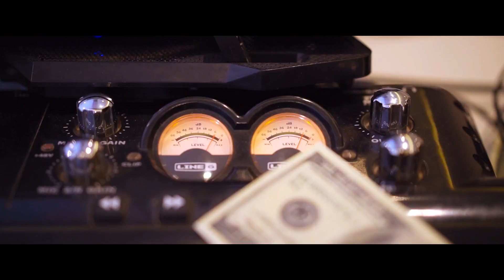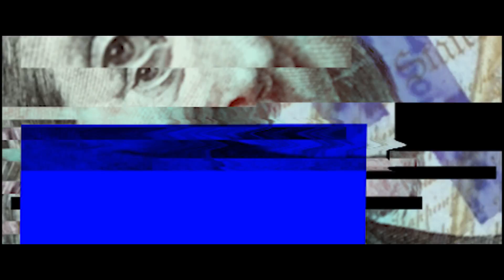Oneblood X Blood - Okay (Official Music Video)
Written & Performed by Birkan Özdemir & Mehmet Fatih Yapar
Produced by Nɇgrø
Mixed & Mastered by Ahmet Karagözlü
Strings written by Ahmet Güvenler
Strings performed by Mehmet Şah

VIDEO CREDITS:
PRODUCTION: LUNA STUDIOS
Director: İzel Hastunç
Written by: İzel Hastunç
D.O.P: Ahmet Karagözlü
Assistant Cinematographer: Ahmet Karagözlü
Lighting Director: Ahmet Karagözlü
Video Edit & Color by: İzel Hastunç

CAST:
Redez
Janette Berezina
Juliet Kuwanga

SPECIAL THANKS TO:
Redez (Red Raw Dance Complex)
Serhat Şahan (Şahan Motors)
Cenk Ulug – Mert Ulug
Melik Ovacıllı – Ege Baki

Lyrics:

Her şey okay
Double cup, no name
Lefkoşa, brooklyn
İşimdeyim gücümdeyim

Kafamda codeine
Hasımlarsa joseph
More time for cooking
Acı yok, no pain

Hayalim var, bunu bilmen
Gerek dostum zirveye binmem
Like ferrari bitch, içinden inmem
Mesajımı aldın, sen oyna dilber

All you know my name
Sürtük üstümde, jumping on the bed
Bak bu namluda son kalan bullet
Derdim üstümde sanki kamyonet

Siktir olum o konu gecti
Kavruldum kaç kere piştim
Söyledim bin kere hiçsin piç
Ama bil ki harbiden tiksindim

Yakalandım ama kurtuldum bak bunu bil
Sahteler umutsuz bak bunu dinle
Hepsini susturdum, haddini bildi

Her şey okay
Lefkoşa, brooklyn
İşimdeyim gücümdeyim

Kafamda codeine
Hasımlarsa joseph

Her şey okay
Lefkoşa, brooklyn
İşimdeyim gücümdeyim

Kafamda codeine
Hasımlarsa joseph

Her gün aynı hep bull shit
Yok thank you, yok mercy
Kafam high full cock-pit
Gazı kesme, pump it

Çakallarla dans jumping
Hatunlarda like barbie
Ayılmadım getir munchies
Bizim ortam harbi nefis

Dakılda düşme bro
Rakım çok yüksek çok so
Abilerine kardeşlerim
Takım çok güçlü çok bro

Kazıdım tırnaklarımla
Bu senin günahlarından
Değiştirdim oyunu
Ulaşamazsın rüyalarında

Her şey okay
Lefkoşa, broklyne
İşimdeyim gücümdeyim

Kafamda codeine
Hasımlarsa joseph

Her şey okay
Lefkoşa, brooklyn
İşimdeyim gücümdeyim

Kafamda codeine
Hasımlarsa joseph